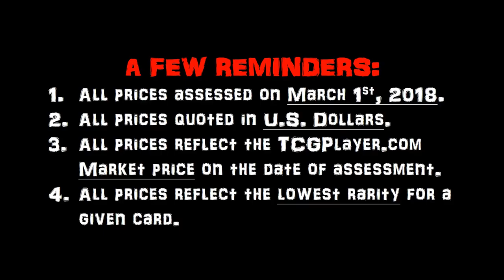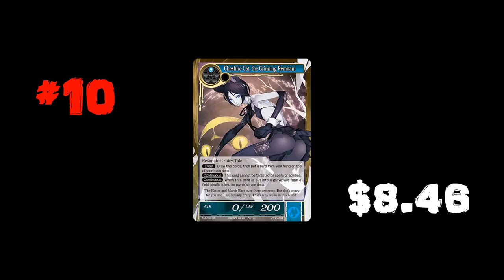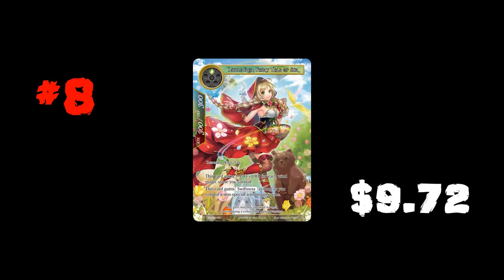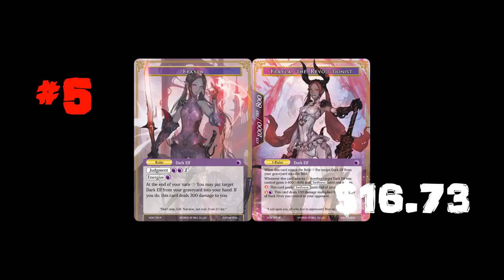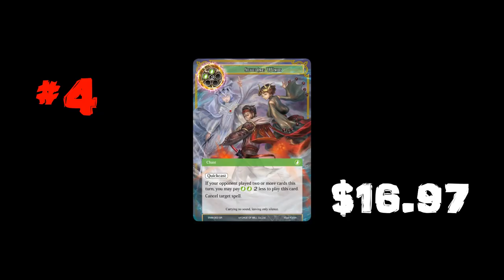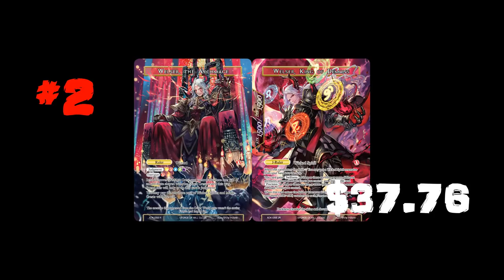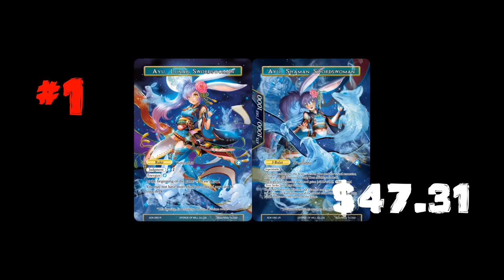Top 10 Most Valuable FOW Cards - March 2018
J-Ruler is back as Feldmarschall Klaus, talking about the top cards for March! Be sure to check out his game he made, Darkest Days below!

If you'd like to buy/sell singles or product, be sure to visit below!